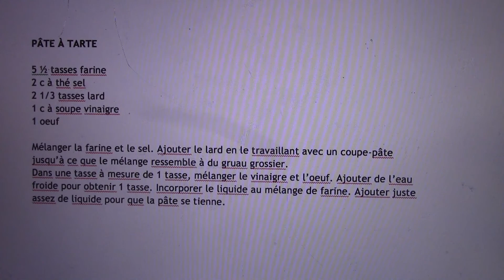Tarte à la citrouille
Tarte  à la citrouille avec Anne Jisca Meyer

Grâce à Patrimoine Canada, nous pouvons vous offrir des recettes en français !